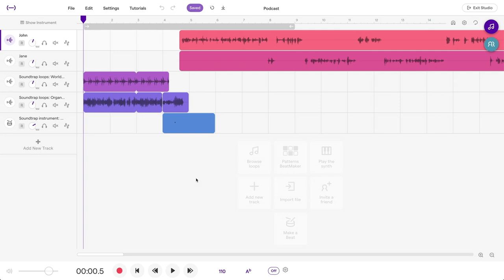Making a podcast on Soundtrap | Chapter 3: Interactive Transcript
Setting up for your first podcast recording, check this out for what you need to get started!